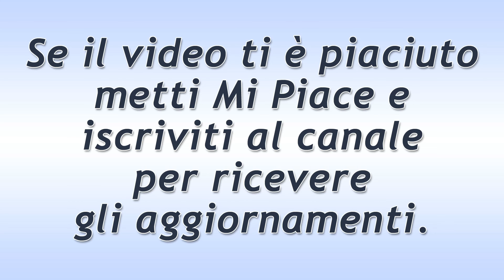Il Segreto Trama Puntata 11 Marzo 2017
Il Segreto, anticipazioni puntate italiane. Il Segreto trama puntata di oggi Sabato 11 Marzo 2017.